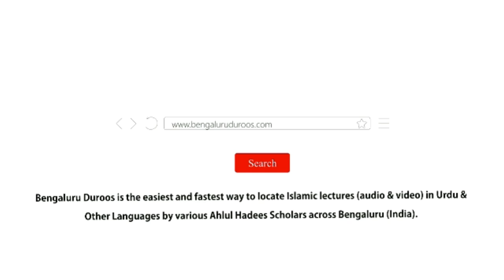Masaaib Mein Sabr Momin Ki Shaan | Shaykh Abdul Mueed Umri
Event: REHUNMA - A half day Ijtema organized by Jamiat-e Ahle Hadees Hoskote, Kolar & Chickballapur on 24th Aug 2019 @ Jumu'ah Masjid, Hoskote

Topic: Masaaib Mein Sabr Momin Ki Shaan

Speaker: Shaykh Abdul Mueed Umri

٠٠٠٠٠٠٠٠٠٠٠٠٠٠٠٠٠٠٠٠٠٠٠٠٠٠٠٠٠٠٠٠٠٠٠٠٠٠٠٠